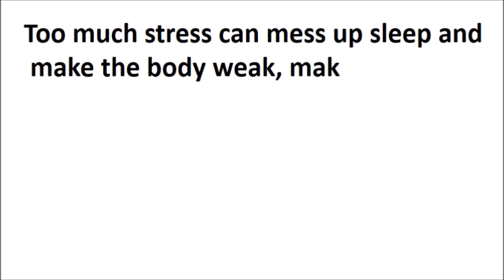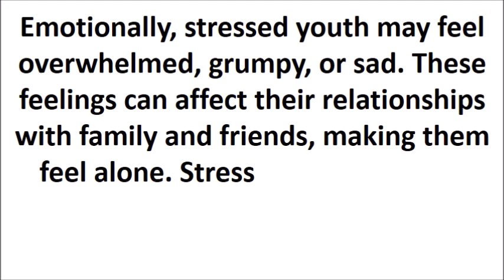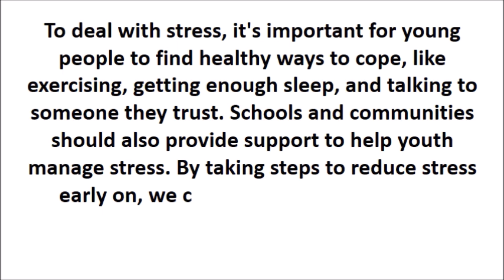stress and its effects on youth essay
Stress and Its effects on youth essay wikipedia,
Impact of stress on youth project,
Impact of stress on youth introduction,
Essay on stress in daily life,
Essay on stress 400 words,
Simple essay about stress,
Essay about stress 200 words,
Essay on stress in students life,
Stress and its effect on youth Essay,
Stress and its effects on Youth in 200 words,
Definition of stress in psychology PDF
What is stress
Impact of stress on youth ppt
Types of stress
10 facts about teenage stress
What are the causes of stress among teenagers
Stress among youth
Signs of stress in teens
Impact of stress on youth project PDF
Essay on stress management
essay on stress and its effects on youth
Stress and its effects on the youth essay in 200 words pdf
Stress and its effects on the youth essay in 200 words brain
Coping with stress essay 150 words